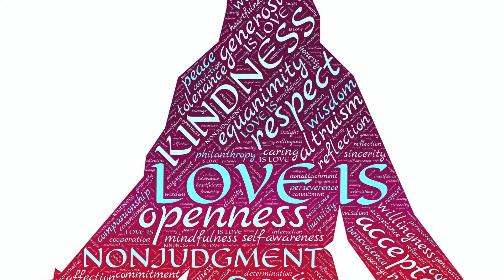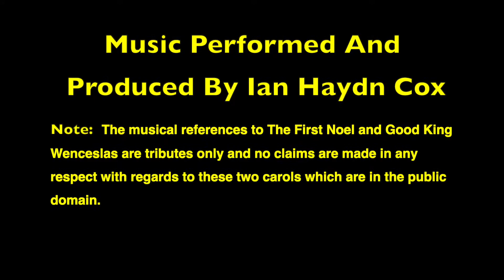Born On A Christmas Day -- Words And Music By Ian Haydn Cox